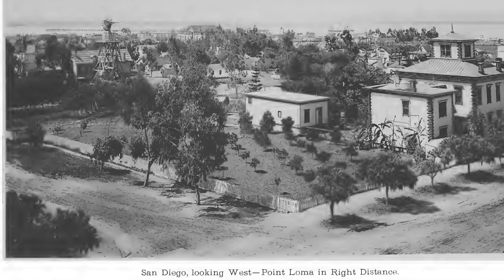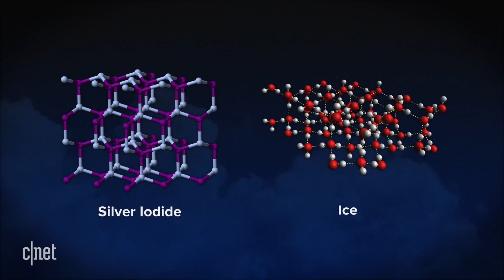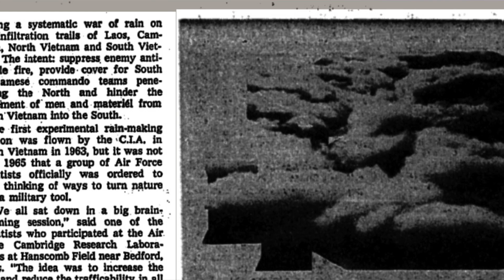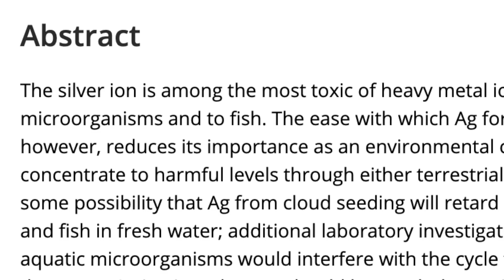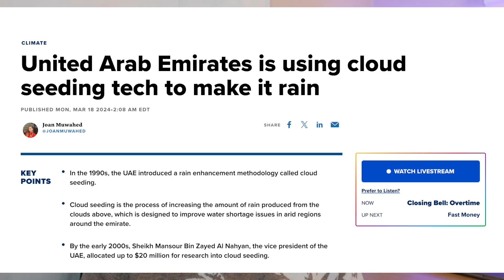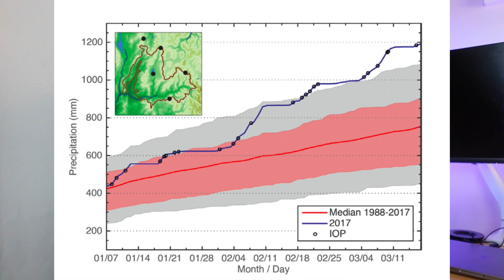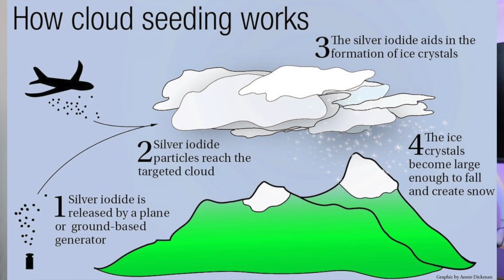Why We Choose to Control the Weather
The idea of wanting to control the weather is not new. Recent extreme weather events have brought attention back to cloud seeding & the science behind it. Let’s dive in.